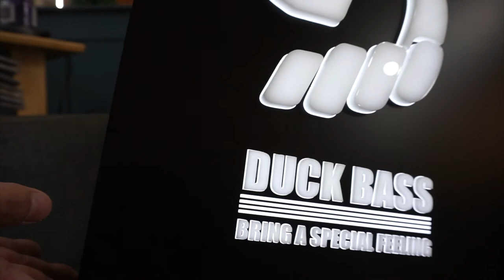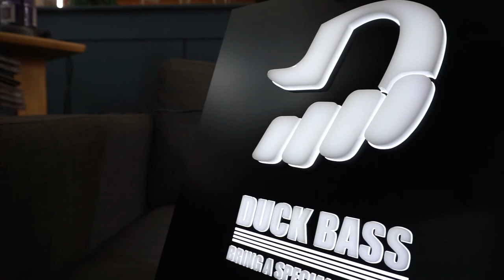로고 디자인 박제작 LED - 덕베이스 악기점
덕베이스 샵 로고 박스입니다. 손가락 모양이 튀어나면서 사이에 불빛이 가는 디테일 한 부분까지 신경써서 제작했고, 커스텀 오더 핸드 메이드로 만들었습니다. 하이엔드 베이스샵으로 서울 목동에 위치하고 있고, Sadowsky, wyn, alpher, wilkins, Bergantino 딜러입니다.